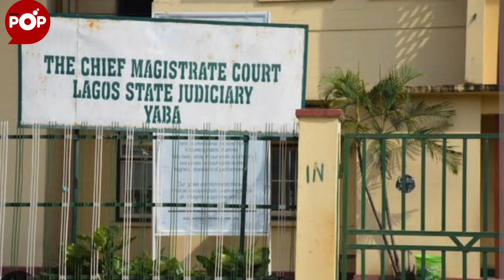Fans Protest Seun Kuti's Detention as Court Adjourns Trial